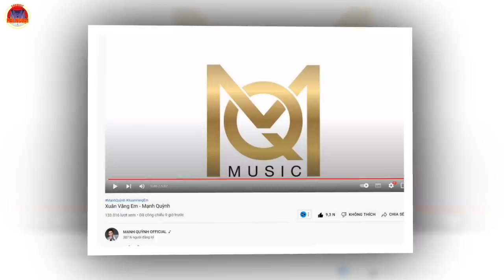Mạnh Quỳnh có lần đi hát vui nhất sau 115 ngày buồn,chủ động nói về Phi Nhung 1 câu mà tất cả hò reo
phi nhung, manh quỳnh, trực tiếp mạnh quỳnh, trực tiếp mạnh quỳnh hát, phi nhung mạnh quỳnh,
manh quynh, truc tiep manh quynh, truc tiep manh quynh hat, phi nhung manh quynh,